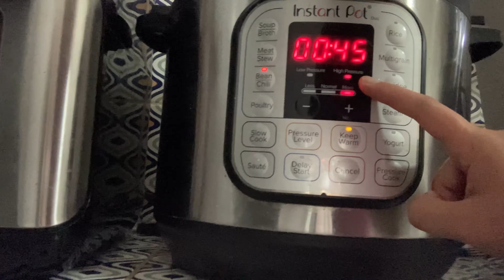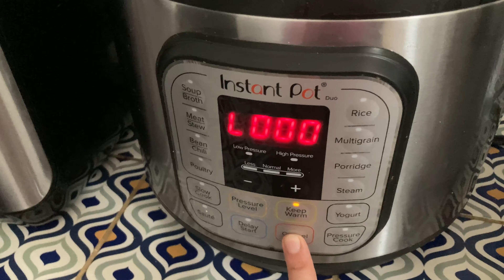Sopa de Frijol y como hacer frijoles en la instantpot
👋 Hoooola!! Hoy te mostramos como hacemos nuestros frijoles en la instant pot y como preparamos un saludable y rica sopa de frijol sencilla y rápido si te gusta no olvides darle like y suscríbete